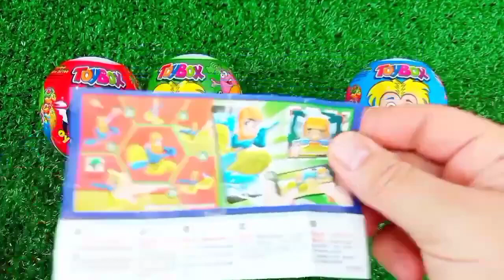Rainbow Satisfying Video | DIY How To Make Lollipop Candy Paw Patrol Fruits Cutting ASMR